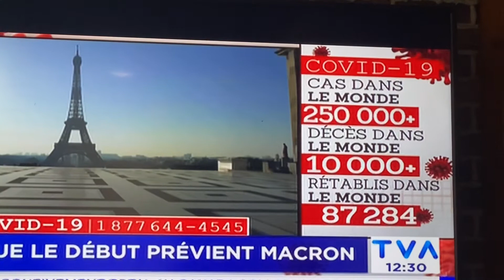10 mille mort